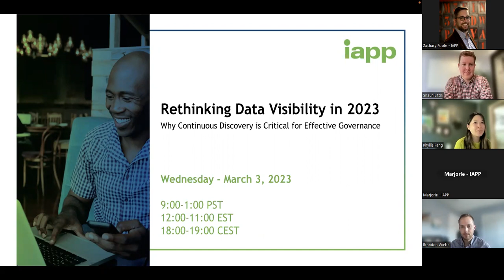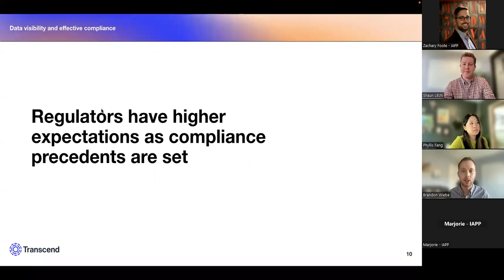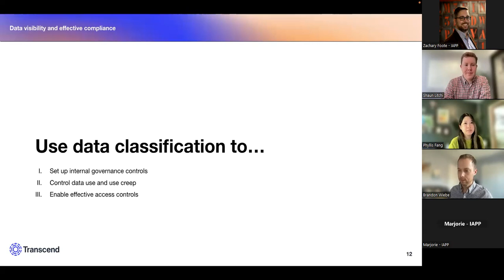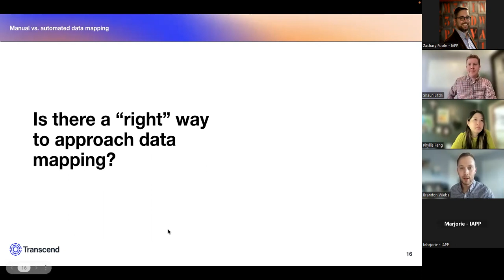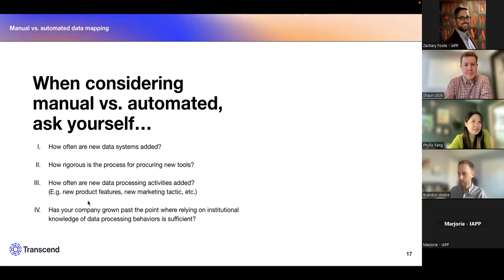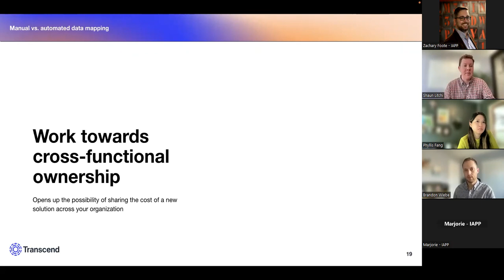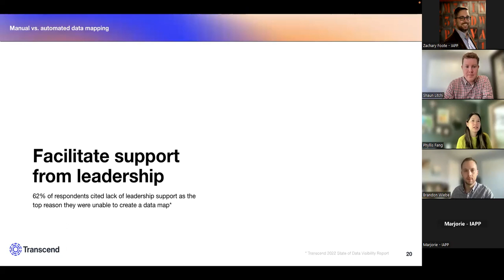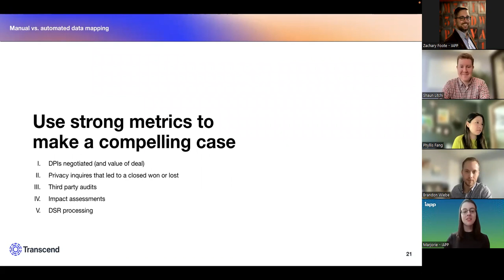Rethinking Data Visibility in 2023: Why Continuous Discovery is Critical for Effective Governance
Companies today work in increasingly complex data landscapes, petabytes of data, new systems being added daily, and unfettered access across remote teams. Piecemeal, point-in-time data catalogs are no longer sufficient. Meeting regulatory compliance and building effective data governance into your organization requires continuous, automated data discovery and classification.

In this session, Transcend Head of Privacy & General Counsel Brandon Wiebe and Product Marketing Manager Shaun Lichti will run through:

- Why giving a good faith data mapping effort is no longer good enough
- How data visibility gives Privacy and Security professionals control over ballooning data usage and data access scopes.
- The many layers to data visibility: from discovering systems to scanning codebases, from organizing tables to classifying data categories.
- The challenges and costs compared to manual data mapping workflow